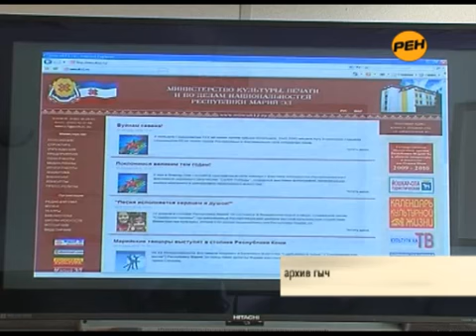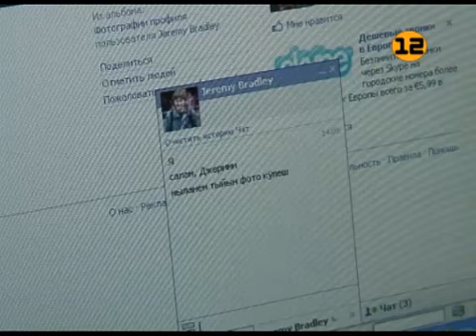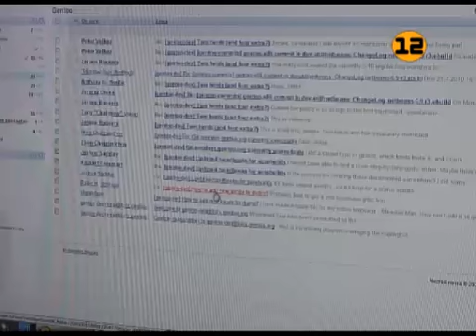Компьютер терминологий марла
Марий йылме дене компьютер терминологийым ыштыме паша умбакыже кая. Тидын нерген "Марий Эл ТВ-н" видеокаласкалымашыже.
Налмывер: video.vmariel.ru